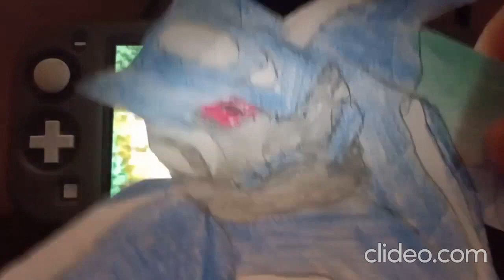The MPAF Characters Play: Raging Bolt Omega Xis Treble Slifer Naga & Rollodillo Yugioh Master Duel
Today Raging Bolt, Omega Xis, Treble, Slifer, Naga & Rollodillo Take Turns On Playing Yugioh Master Duel
Even Featuring: Mario, Pikachu, Peach, Popplio, Yoshi, Litten, Raikou, Funky, Rayquaza, Eldstar, King Koopa, King Meowth, Queen Jessie, Queen Shroob, King Fawful, King Kyurem, King Dry Koopa, King James, Ichi, Dojo, Ni, Hip, Kooky, Bully, Kootie Pie, Latios, Red Yoshi, Mew, Mewtwo, Yellow Yoshi, Garchomp, Zapdos, Latias, Baby Mario, Cubchoo, Goomba, Bullet Bill, Shy Guy, Paratroopa, Ash, Brock, May, Gold Wario, and a lot more

Welcome To Our Official Tv Channel Of MPAF

💥 Special Thanks! 💥
Canva.com For The 2d Thumbnails Profile Picture & banner
Kapwing.com For (Working Sometimes & Other Timers Being Lazy)
Nintendo
Tecmo
Konami
Bandia
Disney
Sega
4kids
Fox Kids
Marvel
DC
ect